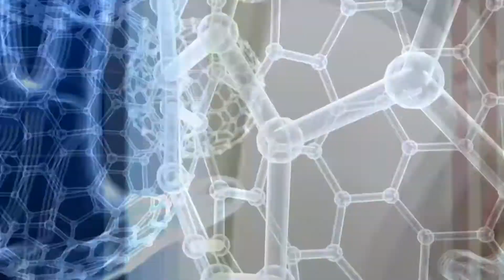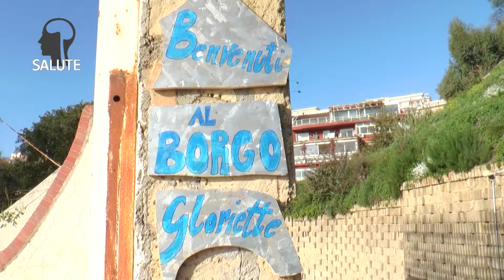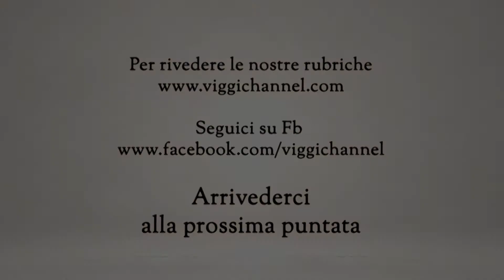NATALE ALLA GLORIETTE